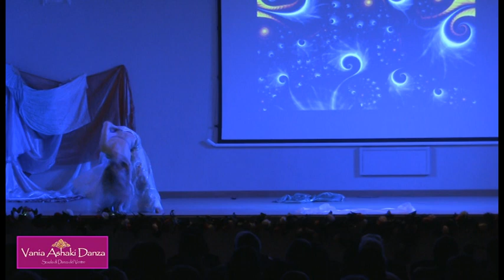DANZA DEL VENTRE VANIA ASHAKI CORSI LEZIONI PERUGIA BASTIA CAMUCIA CASTIGLIONE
Ricominciano i corsi di Danza del Ventre con Vania Ashaki per tutti i livelli: base, intermedio, avanzato.
I corsi si svolgono a Perugia, Bastia Umbra, Castiglione del Lago, Camucia..

Vania Maestra diplomata FIPD (Federazione Italiana Professionisti della Danza) Diploma Nazionale Italiano di Abilitazione Professionale riconosciuto dal CONI,Insegnante di Pilates riconosciuta dal CONI.
Laureata in 'Scienze Motorie' presso l'Università di Perugia e istruttrice di fitness.
La sua preparazione tecnica e didattica, derivata dai suoi studi e dall'esperienza, unita alle basi di anatomia, fisiologia e kinesiologia, le permettono di garantire una metodologia d'insegnamento che, da una parte vuole cogliere l'aspetto più emozionale della Danza Orientale, ma parallelamente mira al benessere fisico, mettendo in pratica tutte le sue conoscenze per evitare esercizi dannosi per il nostro corpo.

La danza del ventre è una danza per le donne in cui protagonista è la gioia di danzare, di riuscire a tirare fuori quello che è innato in ognuno di noi..riuscire a muovere il proprio corpo in armonia con la musica. Rispettare il proprio corpo, prendersene cura ed imparare ad usarlo come strumento di comunicazione per esprimere sentimenti e stati d'animo attraverso una danza sensuale, espressione della propria femminilità.
La scuola Vania Ashaki Danza garantisce l'apprendimento della danza del ventre dal punto di vista tecnico attraverso LEZIONI PERIODICHE e proposte di vari STAGE di approfondimento nel corso dell'anno, che sono una grande opportunità per conoscere ed approfondire i diversi stili o l'utilizzo di accessori che arricchiscono la Danza del Ventre.

Si svolgono lezioni di
-Danza Orientale Classica
-Danza Folcloristica (Saidi, Shaabi)
-Danza Egiziana Moderna
-Danza Baladi
-Danza Fusion
-Belly Burlesque
-Oriental Tango
-Belly Bollywood
-Danza su Percussioni
-Danza con il Velo, Doppio Velo
-Danza con le Ali di Iside
-Danza con il Bastone
-Danza con i Cimbali
-Danza con i Fan Veils
-Danza con la Sciabola
-Danza con i Ventagli di Piume
-Danza con il Tamburello
-Danza Alessandrina con la Melaya
-Danza con il Candelabro
-Danza con il Vassoio
-Danza Kaliji

La scuola organizza a fine anno a teatro un grande SAGGIO-SPETTACOLO che permette a tutte le allieve di salire su un palco e danzare con coreografie che le hanno emozionate ed impegnate durante tutto l'anno di studio.

Per info:
Vania Ashaki
Gruppo Vania Ashaki Danza"